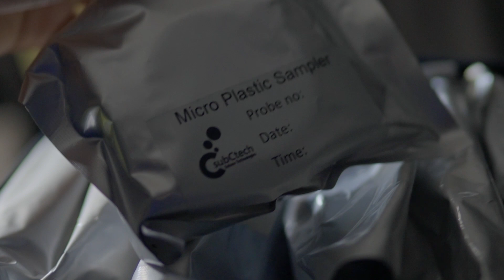The Ocean Race 2023: Friday, 2nd June VNR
00:00 – Drone shot of Biotherm during Leg 3 of The Ocean Race in vast ocean
00:09 - Dolphins swim alongside IMOCA boat in the South Atlantic Ocean where teams collect microplastic samples.
00:15 - Drone shot of GUYOT environnement - Team Europe sending out scientific buoys
00:23 - Scientific buoy deployed in Leg 2 of The Ocean Race to capture data
00:30 - Drone shot of GUYOT environnement - Team Europe, one of the two boats in the fleet capturing microplastic samples during the early stages of The Ocean Race
00:40 - Changing the microplastic sampling filter onboard Team Holcim-PRB - Soundbite from the On Board Reporter in ENGLISH (6 seconds)
00:47 - Changing the microplastic sampling filter onboard Team Holcim-PRB - Soundbite from the On Board Reporter in ENGLISH (11 seconds)
00:58 - Interview with PhD student Victoria M. Fulfer from the University of Rhode Island in ENGLISH (17 seconds)
01:16 - Scientists from University of Rhode Island testing microplastic samples at the National Oceanography Centre in Southampton, UK
01:22 - Scientists from University of Rhode Island testing microplastic samples at the National Oceanography Centre in Southampton, UK
01:28 - Scientists from University of Rhode Island testing microplastic samples at the National Oceanography Centre in Southampton, UK
01:34 - Scientists from University of Rhode Island testing microplastic samples at the National Oceanography Centre in Southampton, UK
01:41 - Scientists from University of Rhode Island testing microplastic samples at the National Oceanography Centre in Southampton, UK
01:47 - Scientists from University of Rhode Island looking at microplastic samples under the microscope at the National Oceanography Centre in Southampton, UK
01:53 - Scientists from University of Rhode Island looking at microplastic samples under the microscope at the National Oceanography Centre in Southampton, UK
01:59 - Victoria M. Fulfer from University of Rhode Island and her colleague looking at microplastic samples under the microscope at the National Oceanography Centre in Southampton, UK
02:05 - Victoria M. Fulfer from University of Rhode Island and her colleague looking at microplastic samples under the microscope at the National Oceanography Centre in Southampton, UK
02:10 - Flag of Denmark at The Ocean Live Park in Aarhus.
02:16 - One Blue Voice Immersive Experience open at The Ocean Live Park in Aarhus, Denmark
02:22 - School children learning about the ocean through the science initiative at The Ocean Live Park in Aarhus, Denmark
02:28 - The Ocean Race mascot Albatross called Wisdom
02:33 - Racing for the Planet team coats
02:40 - Soundbite in ENGLISH (25 seconds) from television presenter and science communicator Danni Washington at the Aarhus Summit which took place on Thursday 1st June,
03:07 – End